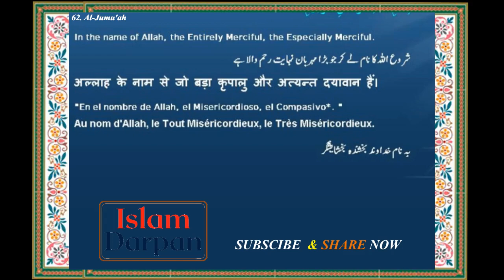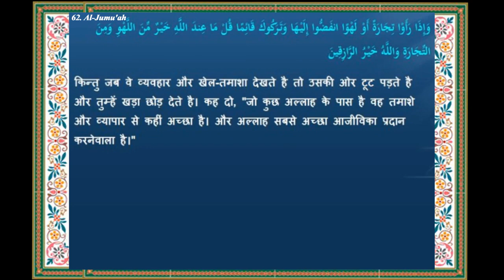Quran: 62. Al-Jumu'ah (ٱلْجُمُعَة) | Arabic with Hindi Translation | सुरह-जुमुआ: नेपाली अनुवाद सहित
1. All-114 Surah in NEPALI
2. All-114 Surah in HINDI

062. Surah Al-Jumu'ah (The Congregation, Friday) | Chapter – 28
 खण्ड: 28 | अल - जुमुआ   :-  नेपाली अनुवाद
Arabic and Hindi translation and transliteration.

PerPeriod of Revelation
Medina    |   (Madni Surah)

Introduction
The first and foremost exegesis/tafsir of the Qur'an is found in hadith of Muhammad. Although scholars including ibn Taymiyyah claim that Muhammad has commented on the whole of the Qur'an, others including Ghazali cite the limited amount of narratives, thus indicating that he has commented only on a portion of the Qur'an. Ḥadīth (حديث) is literally "speech" or "report", that is a recorded saying or tradition of Muhammad validated by isnad; with Sirah Rasul Allah these comprise the sunnah and reveal shariah. According to Aishah, the life of Muhammad was practical implementation of Qur'an. Therefore, mention in hadith elevates the importance of the pertinent surah from a certain perspective.

.*About Video*.
Name                     Surah Jumu'ah
Arabic vocal          Alshaikh Abdul Rahman Alsudais Sheikh
                                Saud Al Shuraim, Maulana F
Album                     Hindi translation of Holy Qur'an
Digitalization         Areef Ansari
& S.W.E                   AA
Presented by         Islam Darpan

इसे डाउनलोड करने में न हिचकिचाएं, कृपया अल्लाह के शब्द का उपयोग करें और फैलाएं।